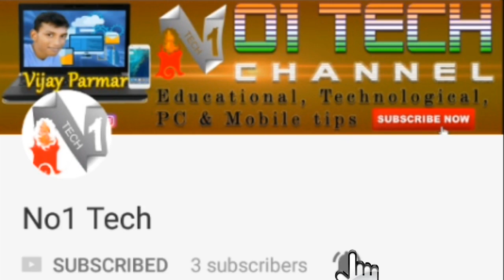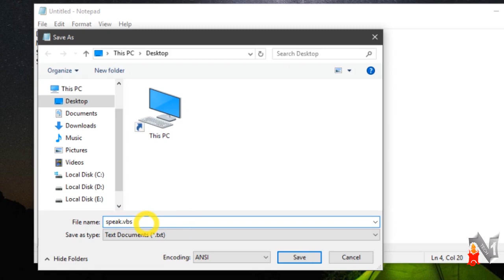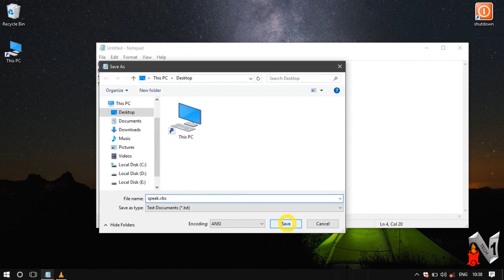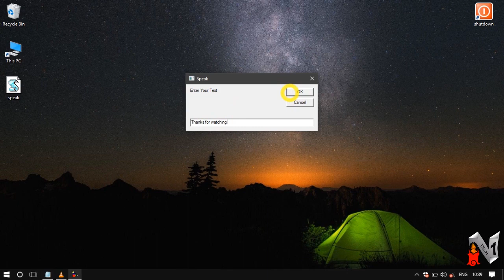How to make computer & laptop Speak able - hindi | "No1 Tech"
My channel : "No1 Tech"

My First Video : "How to make computer and laptop speak able..."

In this video I show you "How to make your pc/laptop speak able."

Click below link and to visit my "No1 Tech" channel. (निचे दी गई लिंक पर क्लिक करे और मेरी चैनल पर जाइये)

Click below link to download code : (निचे दी गई लिंक पर क्लिक कीजिये और कोड डाउनलोड करे ...)

Click below link to visit my another website and download Images, software and other youtube materials for free...(निचे दी गई लिंक पर क्लिक कीजिये और मेरी वेबसाइट पर जाइये )